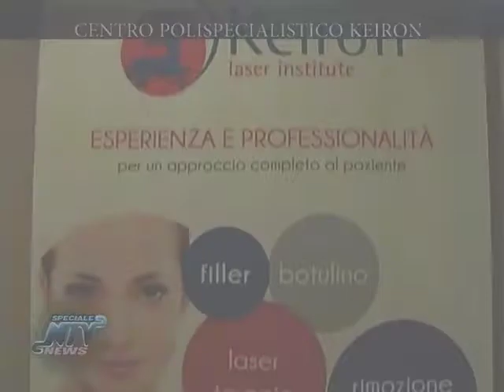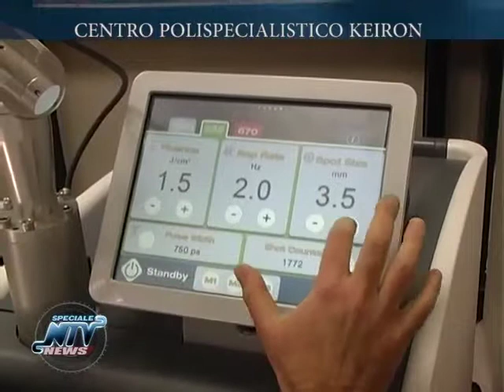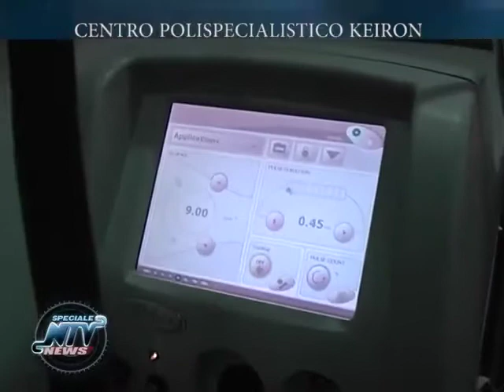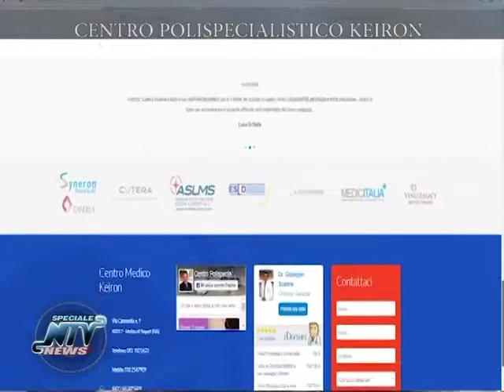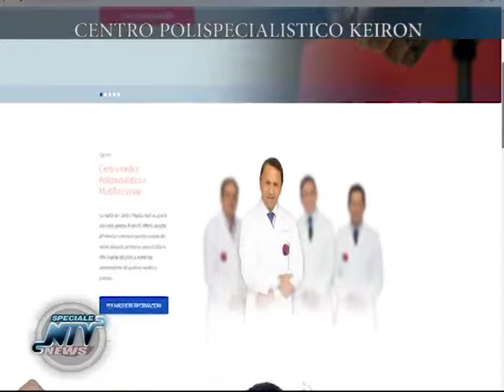CENTRO POLISPECIALISTICO KEIRON 1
Il Dott. Giuseppe Scalera parla del Centro KEIRON: centro di eccellenza per la  laser terapia.